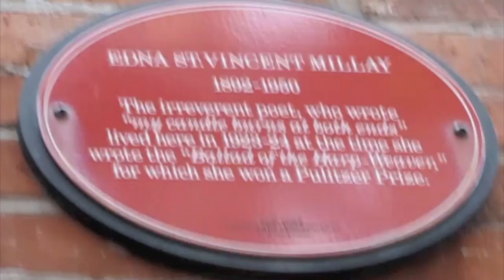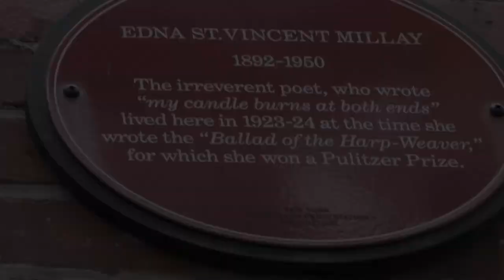6. narrowest house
GREENWICH - From Bleecker turn left on Barrow Street and then
left again on Bedford. At 75 Bedford Street you'll
find the (9)narrowest house in New York City. Then go
back to Bleecker.